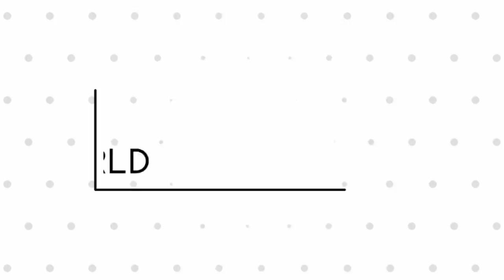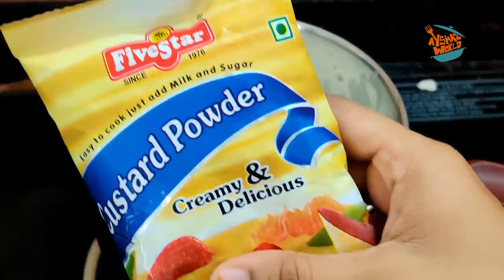Ifthar Special നോമ്പിന് ഇത്പോലെ ഉണ്ടാക്കി നോക്കൂ അടിപൊളി ടേസ്റ്റ് ആൺട്ടോ/Fruit Custard/Salad Recipe